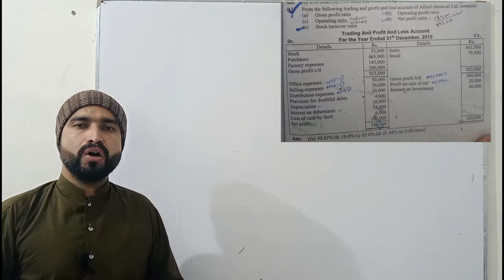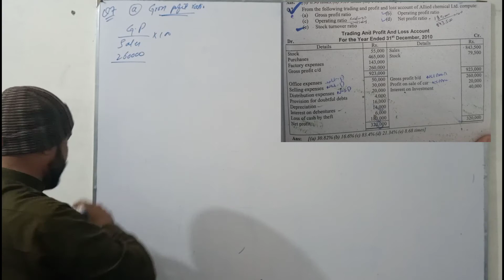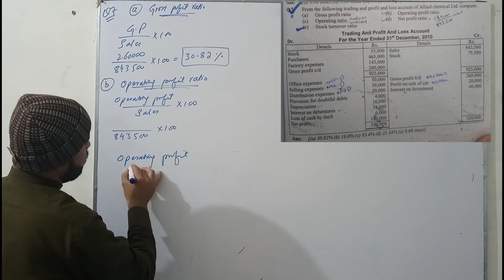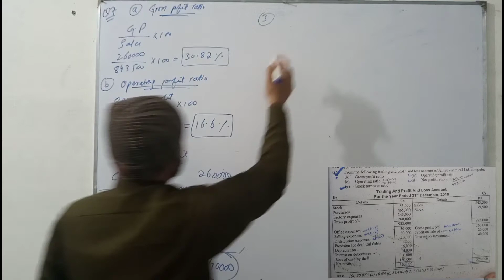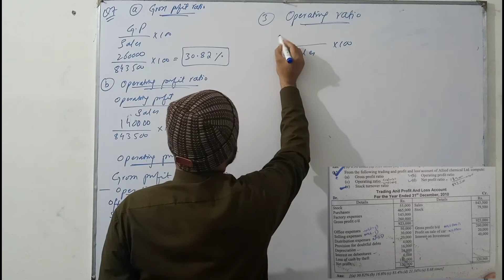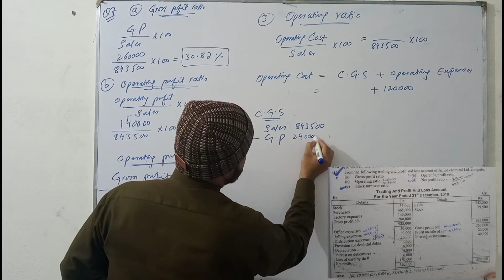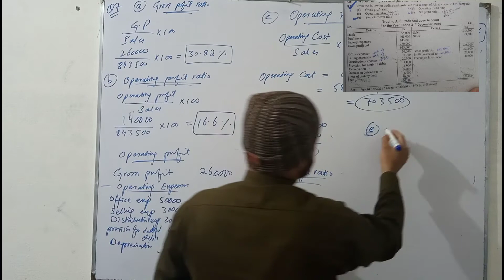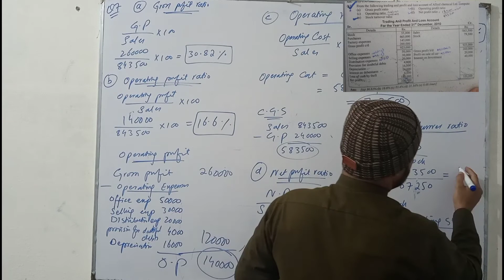Financial Ratios / Advance accounting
Operating ratio